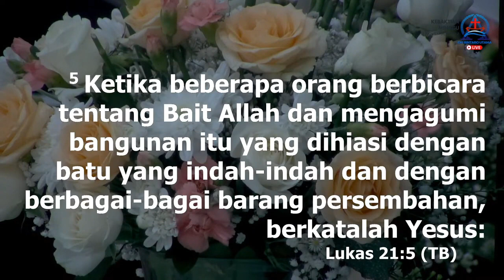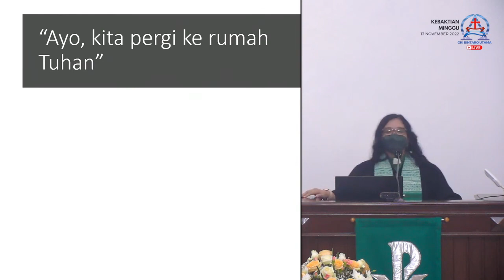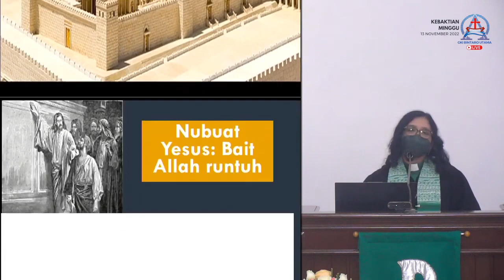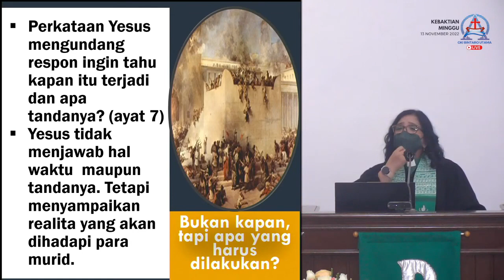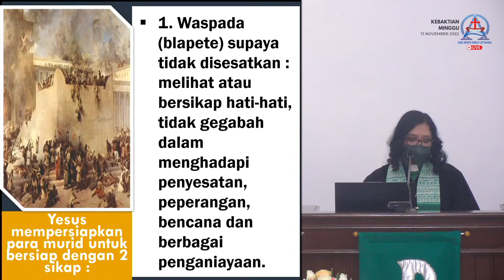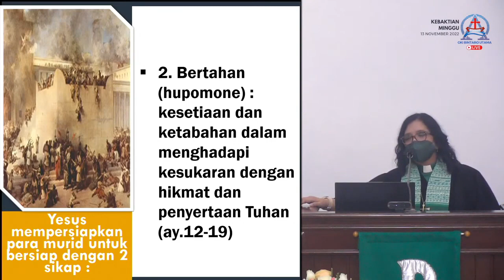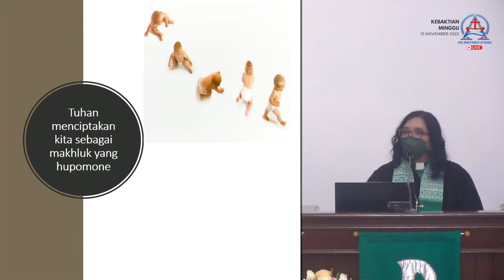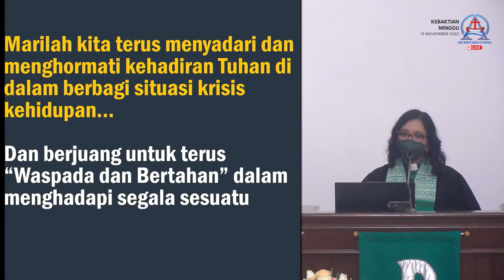Waspada dan Bertahan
Diambil dari Khotbah pada kebaktian umum hari Minggu, tanggal 13 November 2022 yang dilayani oleh Pdt. Sari Haswaraningtyas